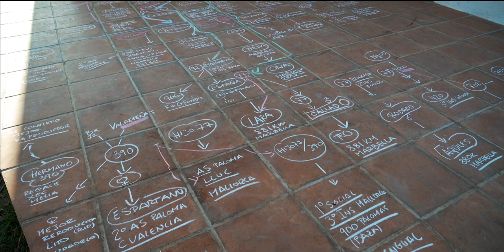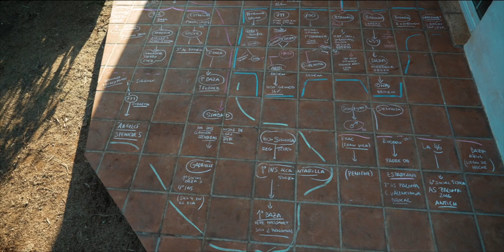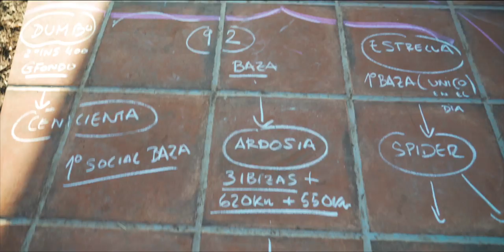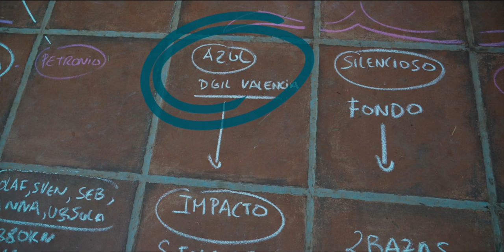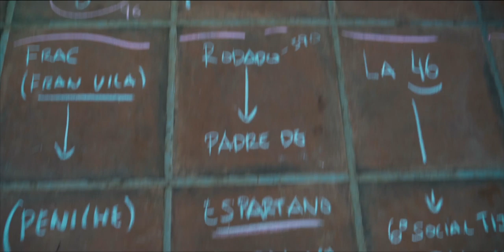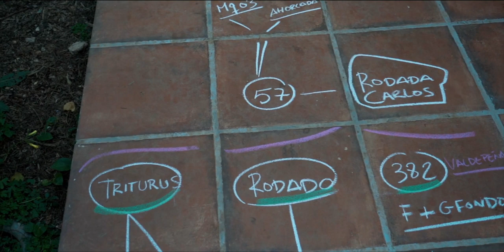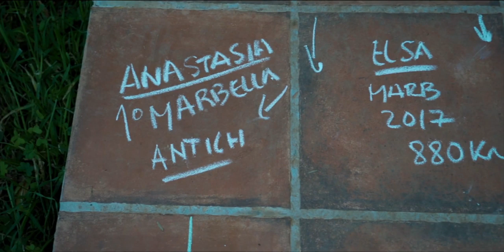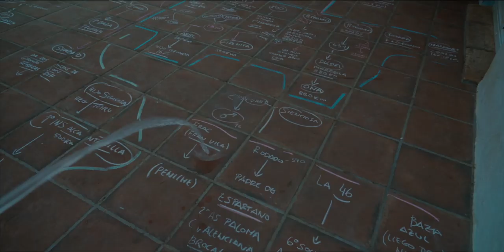Palomas mensajeras & Colombofília.😅 Mi gran LIENZO 2.0. 🎬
Si os quedaron ganas, o no acabasteis muy aburridos ayer...😉😂,hoy la otra cara de la moneda...LA RODADA DE CARLOS. Todo es lo mismo, pero NO cabía en la misma tarde.

Si alguien se toma la molestia de ver estos dos videos, comprenderá sin duda alguna, muchas cosas, y entenderá también el valor de lo que os estoy transmitiendo desde hace dos años en este canal.

Queda pendiente un tercer video, en el que profundizo sobre la Valdepeñas y la pareja Mosqueado 03 y Ahorcada, pero será ya mucho más ameno.

Debéis pensar que nuestra primera suelta de la temporada, Inca son 117 km, DOS noches de cesta y regresa algo más de la mitad de las palomas...doy ese dato para poner en relieve de qué estamos hablando.

Para mi esto es un poco,... no una despedida😀, pero si un cierre de todo lo logrado. Es como dar cerrojazo a una etapa.
 Esta vez no hablo de campeonatos, hablo de hechos, de logros de ellas, las protagonistas.
Todo ello en mi casa, pero sobre todo, y lo que da más  lustre al asunto, fuera de ella.

PabS.